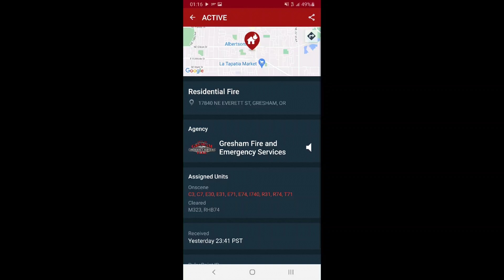stringing House Fire W/ Arcing Wires Near the 17800 BLK of NE Everett St, Gresham, OR 12/3-4/22